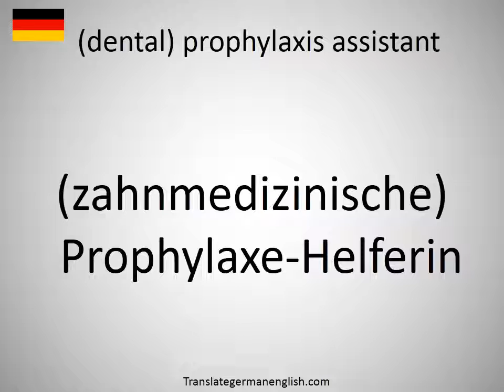How to say (dental) prophylaxis assistant in German? ((zahnmedizinische) Prophylaxe-Helferin)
How to say (dental) prophylaxis assistant in German? Learn the pronounciation (dental) prophylaxis assistant! How to Pronounce (dental) prophylaxis assistant. Expand your vocabulary, learn German words. Practice German online. Use this free pronunciation guide to practice words at a time. Learn German for free. Thank you for viewing, please like or subscribe! hoe om te sê, si të thuash, እንዴት እንደሚናገር, wie sagt man, comment dire, come dire, como dizer, как сказать, nasıl denir, cómo decir, 怎么说, πώς να το πω, hoe zeg je.